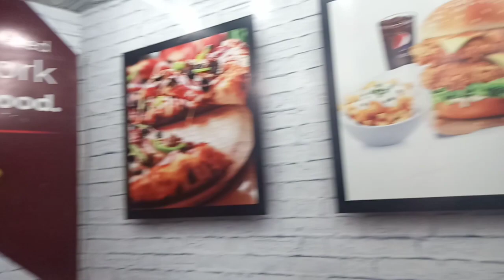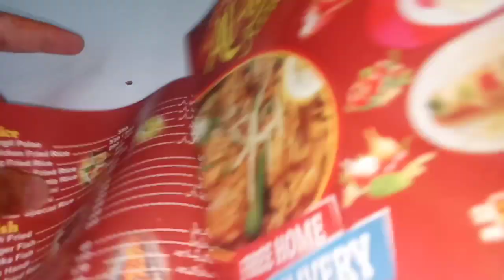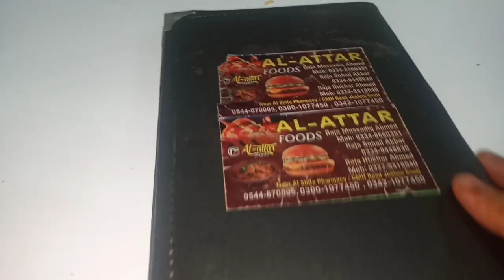My 4th vlog......Lunch😋😋😋 at Al- attar foods Jhelum ❣️❣️❣️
Al attar foods Jhelum
lunch time
hope you are enjoying while watching my videos and vlogs
if you like my videos plzzz give them big big thumbs up 👍👍👍👍